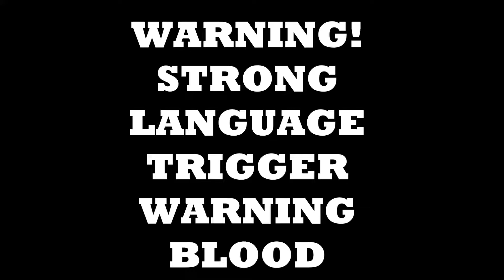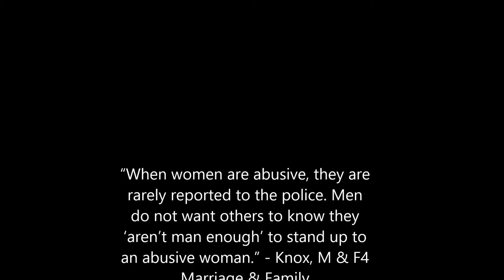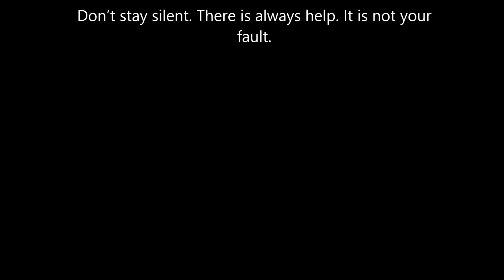OPPOSITES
A sympathetic teenager is being controlled by his intimate partner, and makes a rigorous choice on whether to depart from his friends or to depart from the girl he cares for.